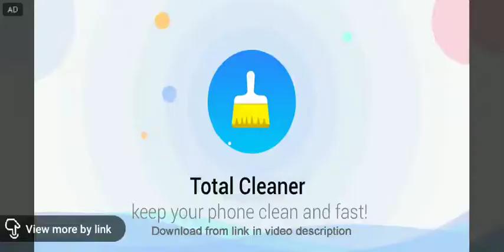Monster Hunter Stories v1.0.0 Part 3 Gameplay - Hakum Village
In a world where large monsters roam, and people everywhere make a living hunting, there's a remote village of people who follow a different set of customs. They are the Monster Riders, a people who don't hunt but instead form bonds with monsters.

Unlike hunters, they raise and live in harmony with monsters, forming inseparable bonds with them using mysterious artifacts known as Kinship Stones.

The monsters that form kinships with Riders, known as "Monsties," possess incredible powers. By becoming a Rider, you too can befriend countless Monsties, riding them as you explore a vast, exciting world. Join the adventure and "Ride On!"

• Game Features
- Recruit countless Monsties!
Monsties, and the bonds you form with them, are the backbone of your adventure. Explore vast environments and dungeons to find monster dens, and bring back the eggs you find to hatch new Monsties!

- Fight with your Monsties in Network Battles!
Take your hero and the Monsties you've raised into battles with other Riders! Build a team of your favorites to challenge other players.

- New features for the smartphone version!
New improvements include beautiful high-resolution graphics, improved user interface, and a new auto-save feature!

• Story
The story begins in a forest near the village of Riders. Three young friends—the hero, Lilia, and Cheval—stumble upon a shining egg.

The trio perform a playful imitation of the Rite of Kinship, only to be shocked when it actually succeeds!

The egg hatches, revealing a baby Rathalos, a flying wyvern also known as "the King of the Skies." The trio affectionately name him "Ratha," and take him back to the village.

Days later, without warning, the village is beset upon by a monster infected by "the Black Blight." They manage to drive it away, but not before it devastates the town—and leaves indelible scars in the hearts of Cheval and Lilia.

A year passes...

The hero receives a Kinship Stone from the Village Chief and officially becomes a Rider. Cheval and Lilia both leave the village, each on their own path. The hero, though separated now from childhood friends, partners up with the cheerful Navirou, and embarks upon a new adventure into the world of hunters.

A story of friendship and triumph await you—ride on into the world of Monster Hunter Stories!

What’s In The MOD:
Unlimited Money

MODE: OFFLINE